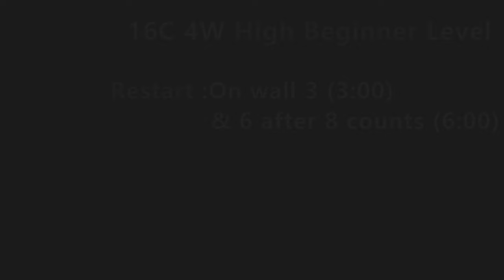Ben 2024 Line Dance (High Beginner : Chok Fredo) - Demo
Count : 16
Wall : 4
Level : High Beginner
Choreographer : Chok Fredo (INA) - January 2024